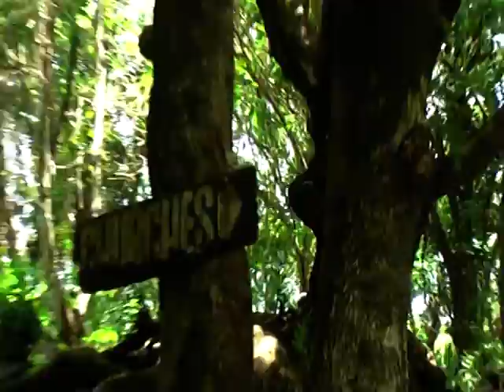Saleaula lo'u fa'asinomaga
O le ata na pu'e ia Oketopa 2013 i Sale'aula Sava'i'i i le vaitaimi o le 80 tausaga o lo matou tina ia Tagiilima Ilaoa Poela.